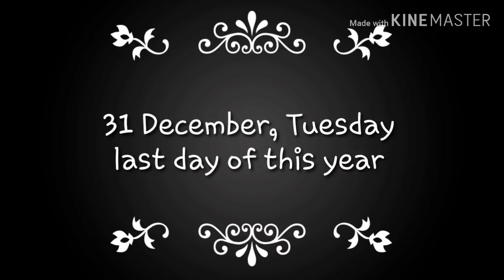😢लो जी चले गये हमें अकेला छोड कर😭 .. Himachlivillagelife..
hello everyone...kaise hai aap sab 🙏🙏